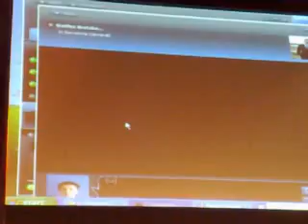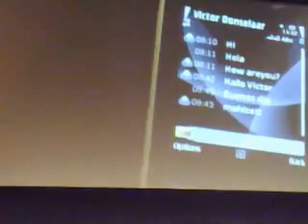GSMA RCS user trial in Barcelona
GSMA Rich Communication Suite (RCS) Seminar at Mobile world congress 2009
- Videos of user trials (infocommercial style)
- RCS demo by Victor Donselaar, Movial
- Comments by RCS chair Aude Pichelin Orange and co-chair Håkan Djuphammer,  Ericsson